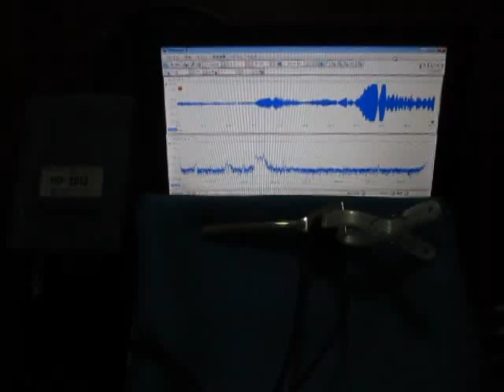超音波プローブによる発振制御システム ultrasonic-labo